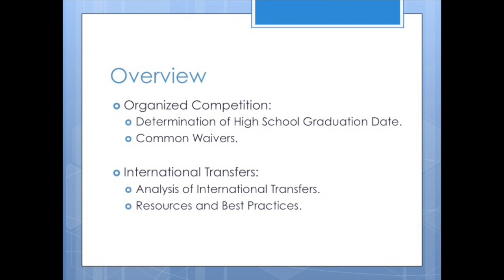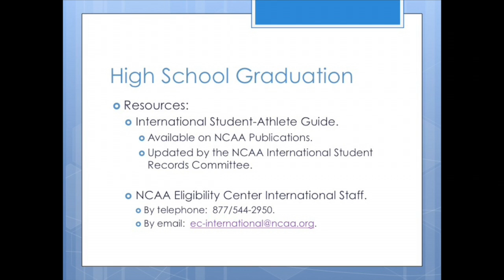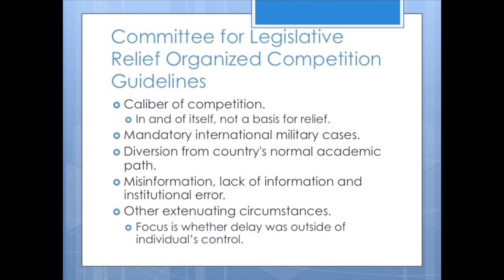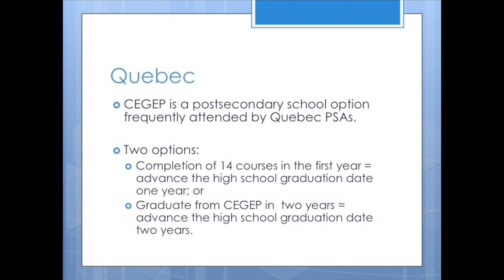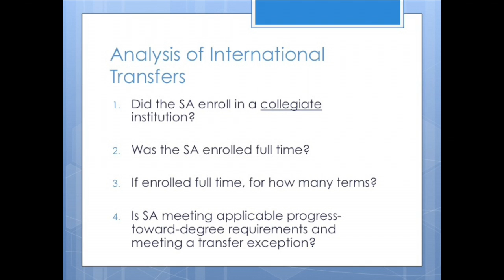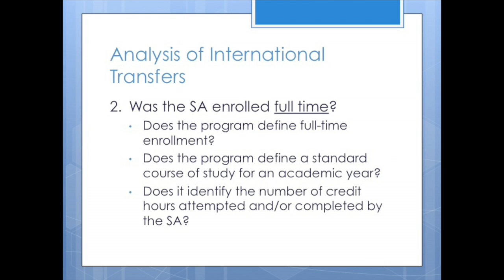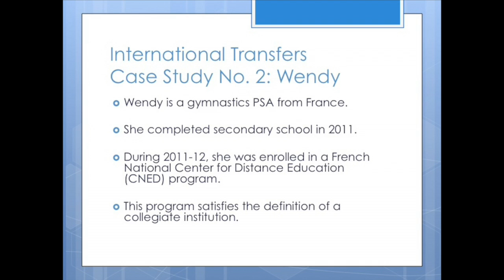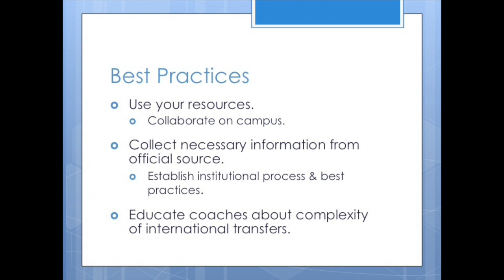PSAC Compliance Seminar: International Students